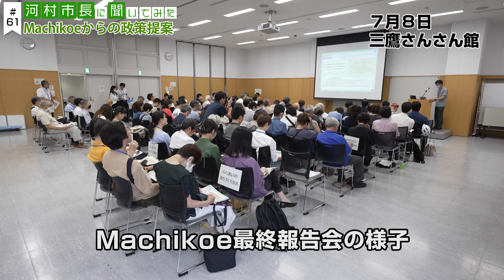河村市長に聞いてみた！第61回「Machikoeからの政策提案―まちの声をカタチに」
政策提案の内容や最終報告会の様子は、7月17日（月曜日）からMachikoeホームページで公開します。

◆目次
0:00 最終報告会で政策提案が提出されました
0:42 Machikoeとは
1:54 集まった市民の声は延べ1万件超！
4:22 政策提案の内容はMachikoeのHPで